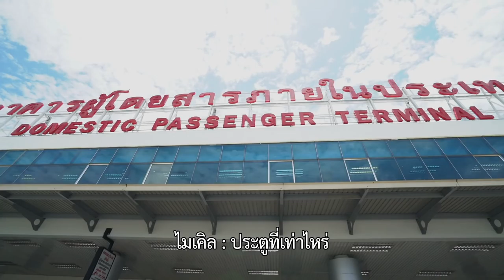ตัวอย่าง Hang Over Thailand 2016 Trip 3 EP.2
หลังจากลุยฝนกันมาหนัก สองหนุ่มหนึ่งสาวก็ไปพักผ่อนสูดธรรมชาติเติมโอโซนกันให้เต็มที่ แต่ฝนเจ้ากรรมก็ยังตามมาอย่างไม่หยุดหย่อน ทั้งสามจะเอาตัวรอดยังไงจากฝนที่ไม่มีท่าทีว่าจะหยุด และความป่วนที่เพิ่มขึ้นเป็นเท่าตัวเมื่อสาวเบลล์กำลังจะมาแล้วจ้า

วันอาทิตย์ที่ 24 กรกฎาคม นี้